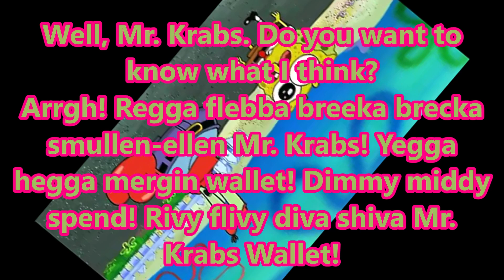SpongeBob - WAIT, DON'T TELL ME and SpongeBob Swearing (Macedonian)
WHY AM I UPLOADING SO MUCH TODAY